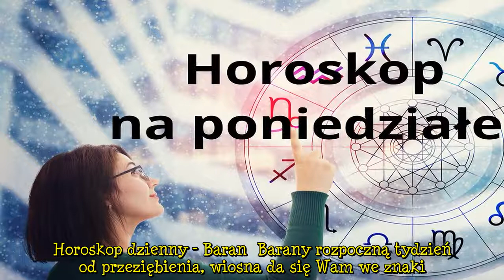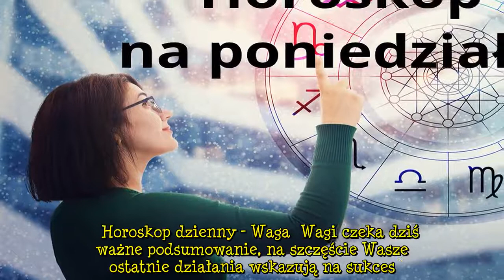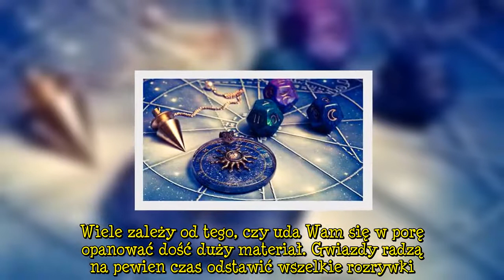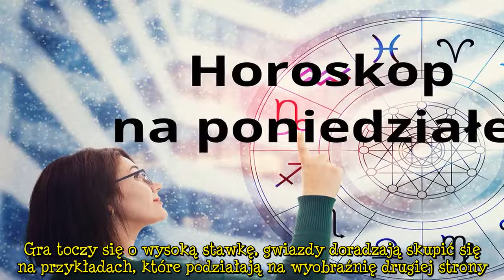Horoskop dzienny - 15 marca [Baran, Byk, Bliźnięta, Rak, Lew, Panna, Waga, Skorpion, Strzelec, Kozio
Horoskop dzienny - Baran  Barany rozpoczną tydzień od przeziębienia, wiosna da się Wam we znaki. Warto przemyśleć garderobę i lekki płaszczyk zamienić na puchówkę.   REKLAMA  Horoskop dzienny - Byk  Byki będą dziś szczęśliwe, nowe uczucie dodaje Wam skrzydeł. Nie wszystkim jednak to się spodoba, były partner napisze kilka przykrych wiadomości.   Horoskop dzienny - Bliźnięta  Bliźnięta poczują się dziś zdradzone, ktoś, kto był Wam bliski, zacznie układać sobie życie z kimś zupełnie innym. To nies  ...